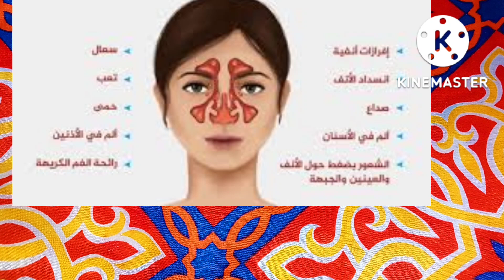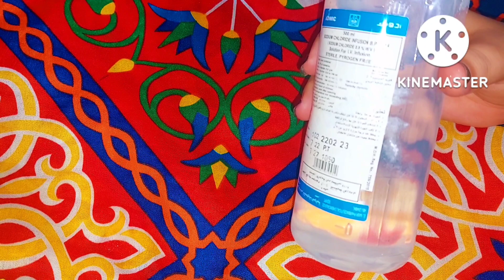اصنعي بنفسك اقوي بخاخ لعلاج الجيوب الانفية لتهدئة الصداع والدوخة وانسداد الانف واسترجاع حسه الشم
اصنعي بنفسك بخاخ لعلاج الجيوب الانفيه وعلاج الصداع والدوخه وانسداد الانف وحسه الشم
انسداد _الانف